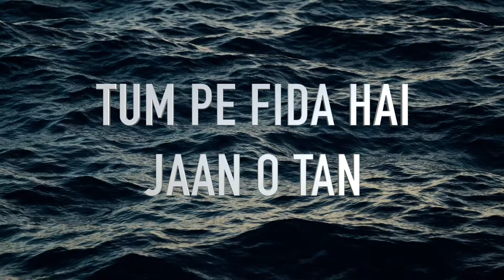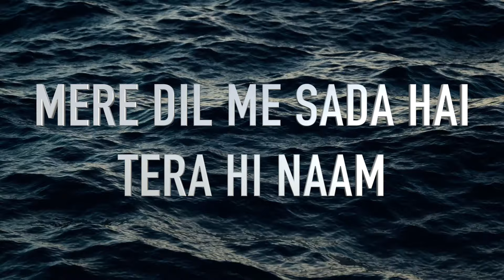YA QADIR WALI | NAGORE DARGAH KANDURI | SAJID KHAN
Song composed by Sajid Khan

Singer Nagore Hafil Qadiri

Mix and Mastered by AH Rahmathulla

Lyrics by Nagore Hafil Qadiri

Special Thanks to Tousif Raza and Sirajudeen